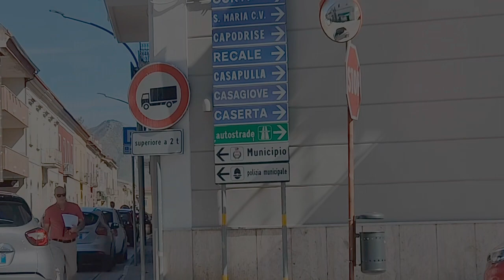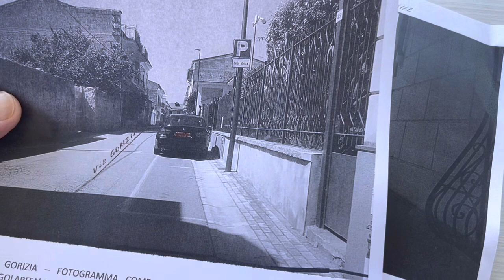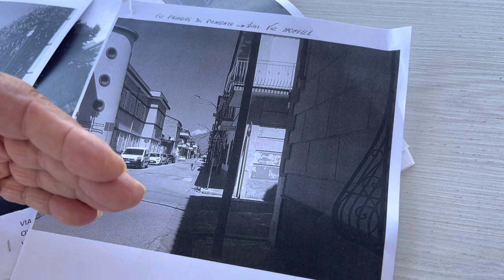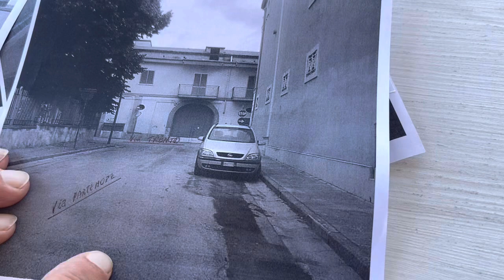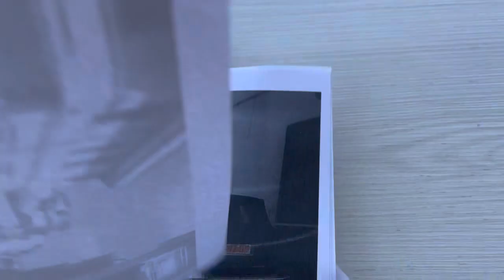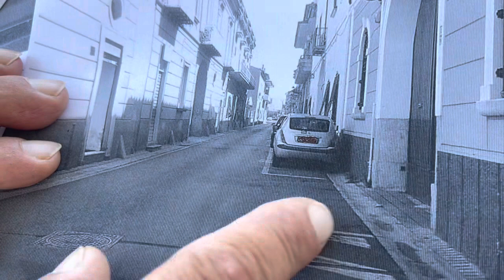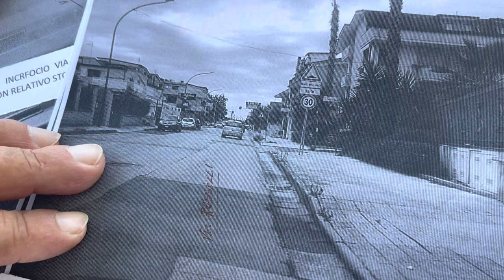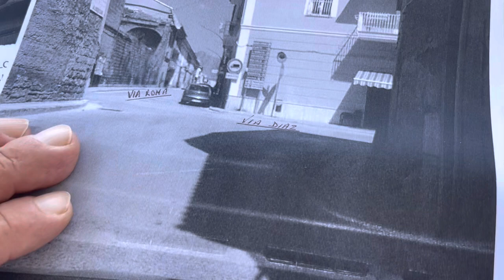Segnaletica Portico di Caserta, ex ispettore di polizia scrive 2 volte al sindaco